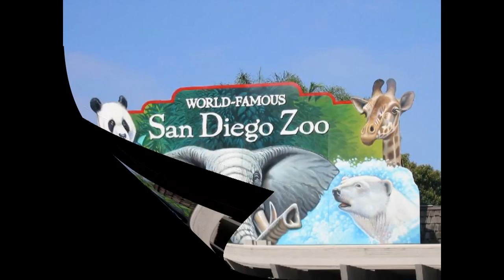Brea, Ca.: AIS Limousine Services (714)887-5425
AIS Limousine Service
Serving All of Orange County, Ca. Since 1999
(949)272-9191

At Arrive In Style Limousines (AIS), we pride ourselves in offering only the best in the business.

We offer a complete, privately owned (by AIS) fleet of well maintained and well appointed late-model sedans, stretch limousines, mini buses and SUV limousines.

When we offer you an affordable, competitively priced limousine, sedan, SUV or mini bus, you can rest assured that the vehicles will be immaculate inside and out.

We are fully licensed with the PUC (the state licensing division for transportation companies).

Our offices are in the heart of Orange County, California, near John Wayne airport (SNA), and our services can take you anywhere in Southern California.

Our Services Include:
•Corporate Car Services
•Limousine Services
•Weddings ("Just Married" Sign, Red Carpet, Champagne)
•Airport Transportation Services (LAX, Orange County, Long Beach, etc...)
•Wine Tasting
•Group Outings
•Chartered Sightseeing
•Proms
•Birthdays
•Proposals
•Anniversary
•Night On The town
No matter your occasion, we have the limousine and staff to ensure you have great memories for a lifetime.

We strive to make every customers experience with our limousine service a pleasurable and memorable one.

Call Arrive In Style (AIS) Limousines TODAY! and reserve your transportation for your next event.